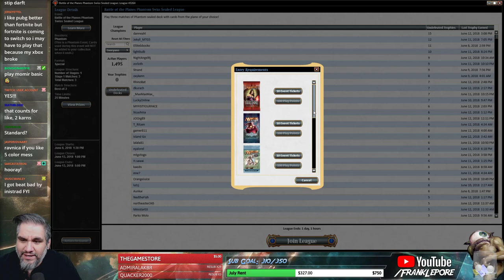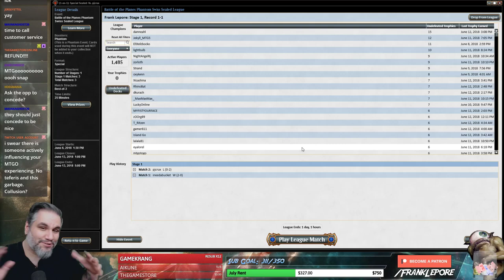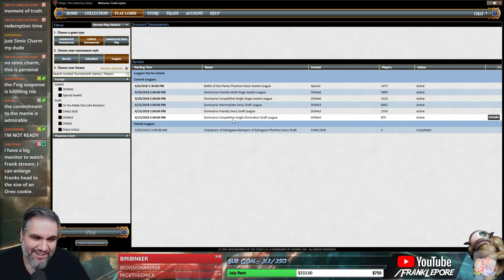(Magic Online) Battle of the Planes Sealed #1 - Ravnica